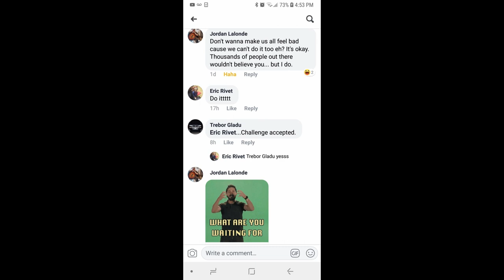I accept "The Bottle Cap Challenge"!!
CREED 2- FIGHTING STRONGER